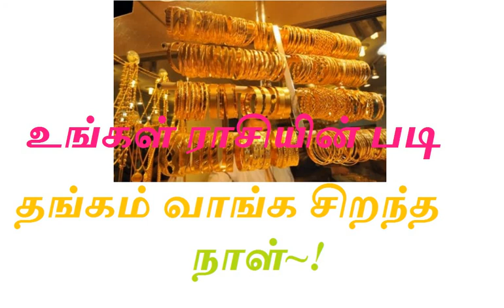உங்கள் ராசியின் படி தங்கம் வாங்க சிறந்த நாள் தெரியுமா?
உங்கள் ராசியின் படி தங்கம் வாங்க சிறந்த நாள்!